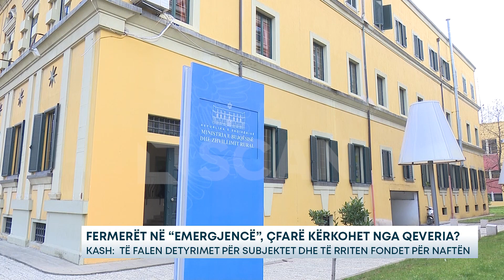FERMERËT NË “EMERGJENCË”, ÇFARË KËRKOHET NGA QEVERIA